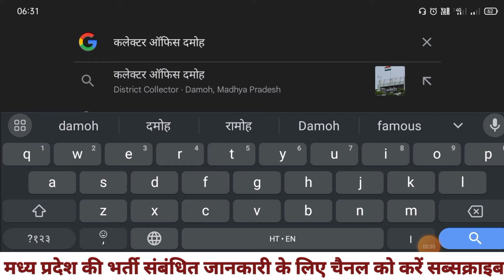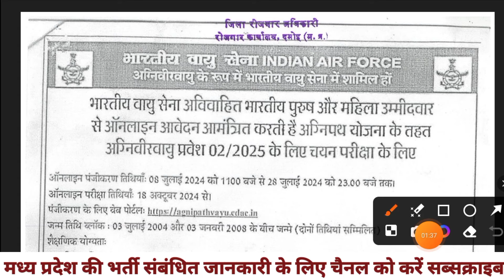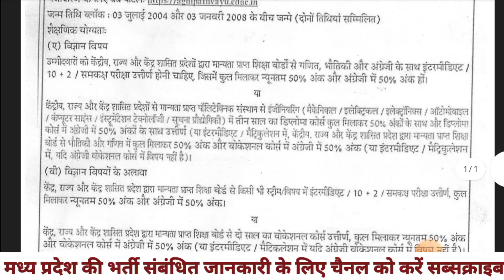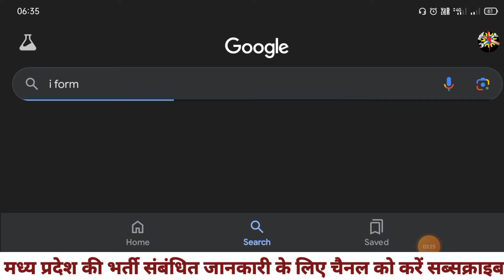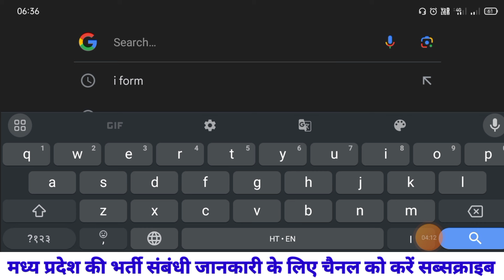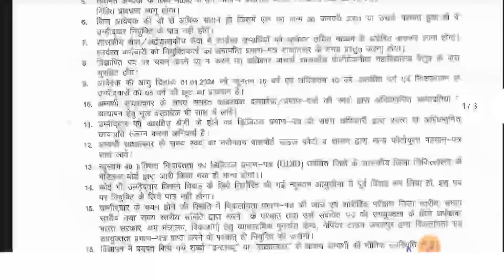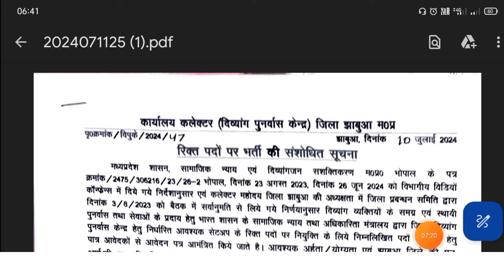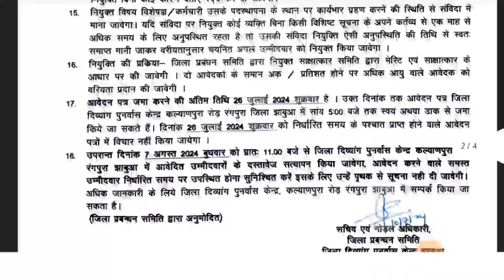मध्य प्रदेश के 03 जिलों में कार्यालय कलेक्टर द्वारा नया भर्ती 2024| Out of Notification जारी I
mp requirement
mp recruitment 2024 notification
mp job

mp vacancy
mp vacancy 2024 new update
job alert
oo
oo
Notification:-
oo
Apply  form Link:-
X==X==X=